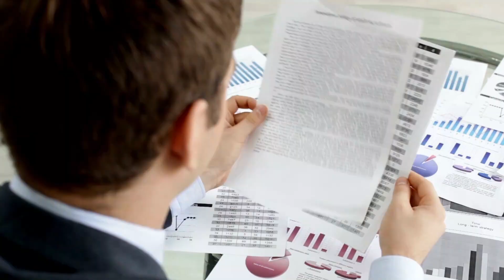COMO saber SE a MINHA LOJA está dando LUCRO ? FECHAMENTO de CAIXA MENSAL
link do site de vendas de Planilhas de controles de negócios

Alguns vídeos que podem te ajudar!

👉COMO ATRAIR MAIS CLIENTE PARA SEU MERCADINHO SEM PRECISAR DE FAZER PROMOÇÃO✅ MIX DE PRODUTOS 😀PARTE2

👉 3 erros na hora de precificar ✅

*Agenda Planner Anual Til West Village Espiral 2022, Metalizado, Tilibra

* Balança Eletrônica Computadora com Bateria 15kg/5g - PRIX3F/P300100 - Toledo - 0TD 904

*Balança Computadora com saída Serial Urano POP-S 31/2

* Computador Intel Core I5 8gb 240gb Ssd. Total

* Computador Completo Pc Cpu Monitor 19” Intel Core i3 Hdmi 4GB HD 500GB Windows 10 com Teclado e Mouse Desktop

*ring light

*avental preto

*vassoura mob

* microfone lapela

*Painel canaletado 18mm branco altura 180 cm comp 30 cm

*Expositor canaletado 18mm Preto Texturizado altura 90 cm comp 90 cm

*Suporte Peg Board Painel Canaletado 20cm C/ 100 Un. Preto